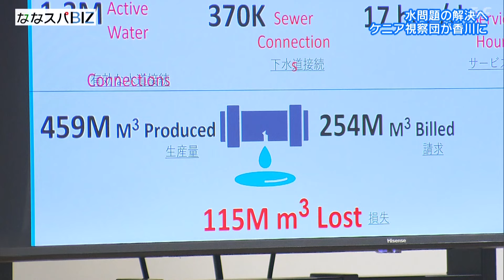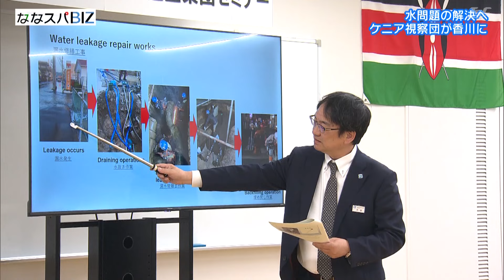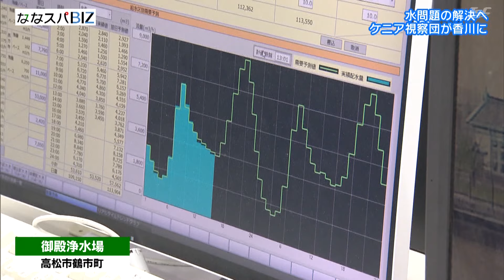メダカ使った水質管理に一同驚愕！ケニアの水道関係者 なぜ香川へ？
アフリカのケニアから水道関係者が香川県に！
どういうつながりが？何を学んだ？

2024年4月26日放送 ななスパBIZ